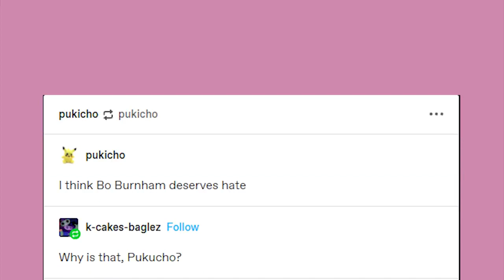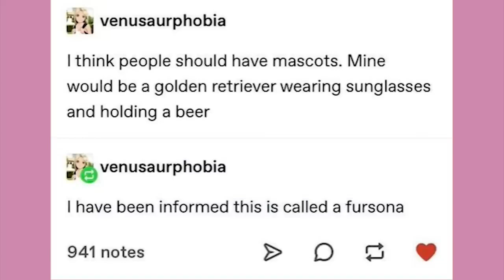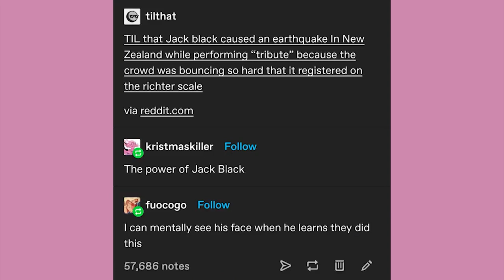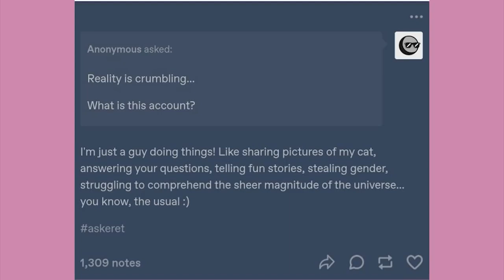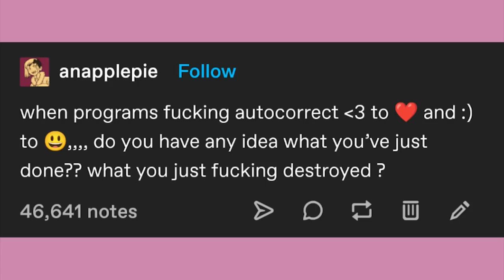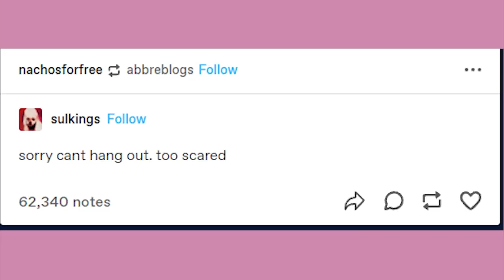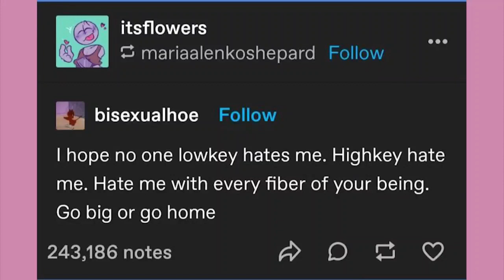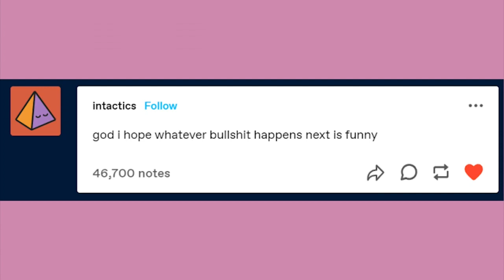It Came From Tumblr #104 | Binge Compilation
EDITOR (For Tumblr Bits)- Andy

Got Stuff You'd like to Send? Send it to:
P.M. Seymour